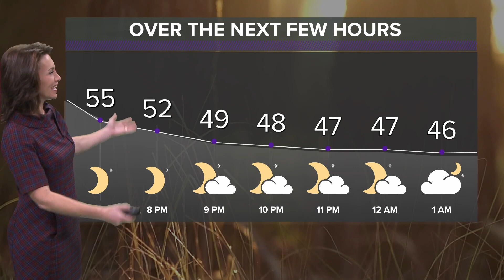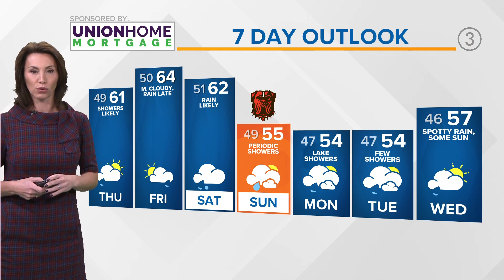Northeast Ohio weather forecast: Rain chances return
Your 6 p.m. Northeast Ohio weather forecast for Oct. 11, 2023: The rest of the evening will be quiet when it comes to active weather. Soak it up while we've got it. Rain chances move back in overnight...not for everyone but showers will be around for tomorrow's commute (especially closer to the lakefront). These shower chances linger throughout the day, so prep the umbrella. The day overall isn't expected to be a soaker; however, it will be cloudier.

We'll have some sunshine around to start of Friday...but just like anything sunshiny bright this week it won't last long. Rain really moves in later in the day on Friday and hangs around all weekend long. A few thunderstorms embedded in the activity can't be ruled out for Saturday. I'd consider making indoor plans for the weekend...if not, prep some serious rain gear. That tip will be helpful for Browns headed to the game on Sunday.